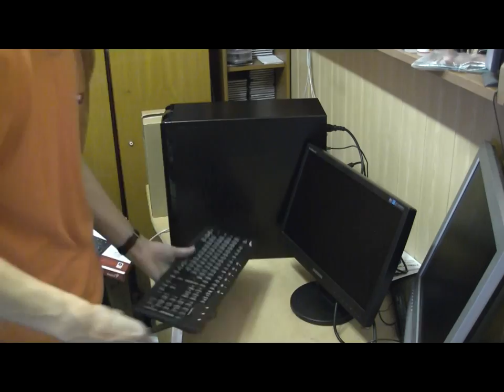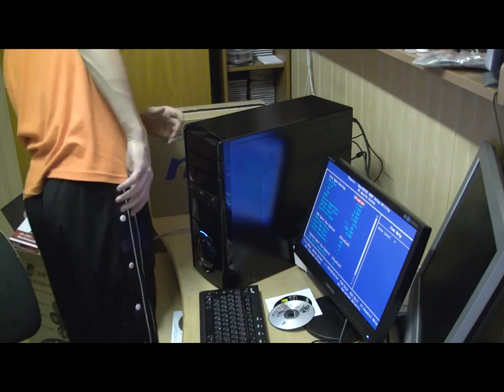Složení počítače za 3 minuty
Hezky po komponentech poskládání počítače a pak instalace .